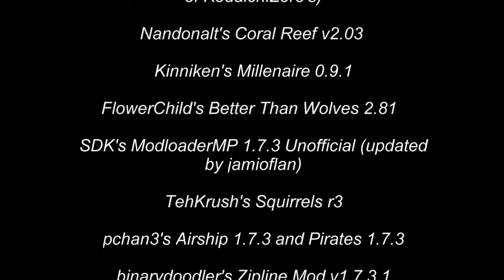Gnarlo 56: Unbreakable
There is a certain satisfaction to knowing your place on the bell curve. Gnarlo begins to wish there had been more distractions to keep him from journeying down into the dark...

Texture and mod list at the end of the video.